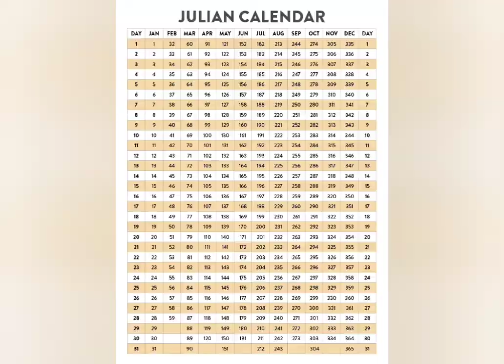Russian were 12 Days late to Olympics 1908| Amazing fact 2021| Facts to Knowledge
In the year 1908 Russian show up 12 days late to the London Summer Olympics because they were following Julian Calendar which doesn't have the same leap year, whereas UK are already adopted Gregorian Calendar.